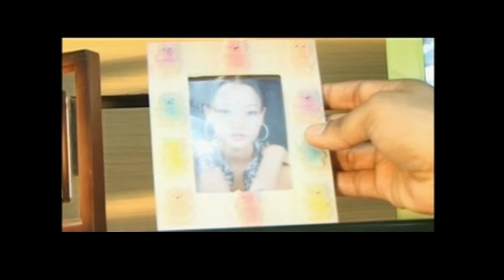Euta Man Chha || Sumit Khadka || Nepali Pop Song || Maan | Ramesh Adhikari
♪ Lyrics : Ramesh Adhikari
♪ Vocal : Sumit Khadka

Director/Editor : Arun Pradhan
Model : Kopila, Yojit, Sanjib

Barun Music Creation Pvt. Ltd.

Barun Music Creation च्यानल मा रहेका गीत, संगीत तथा Video हरु कपि, Download गरी अन्य Channel मा upload गरेको पाएमा प्रचलित कानुन बमोजिम कडा भन्दा कडा कारबाही गरिनेछ ।